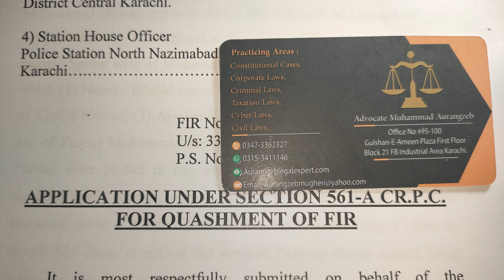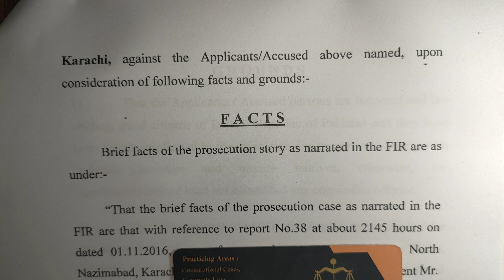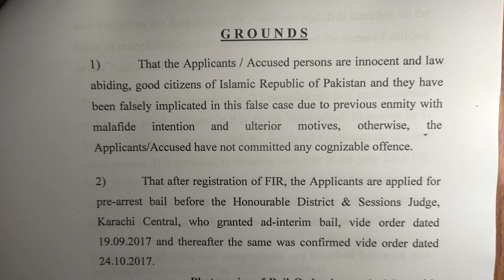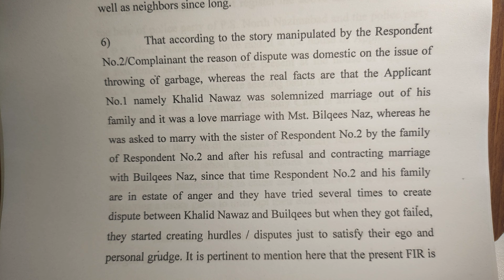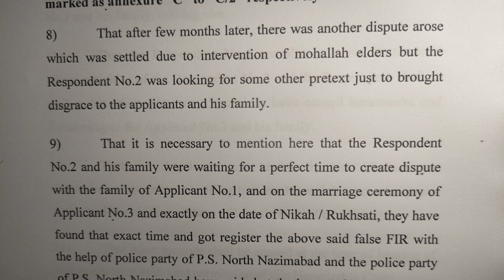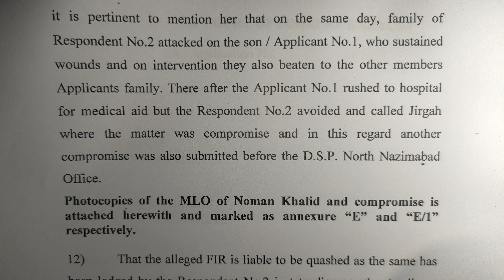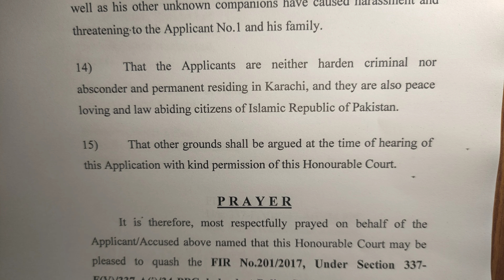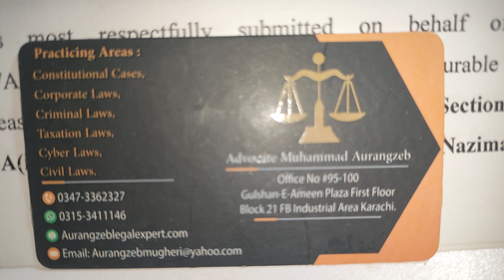How To Cancel FIR/False FIR/Quashment Of FIR/High Court FIR Quashment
How To Quash FIR From High Court
False FIR Quashment
Quashment Of False FIR